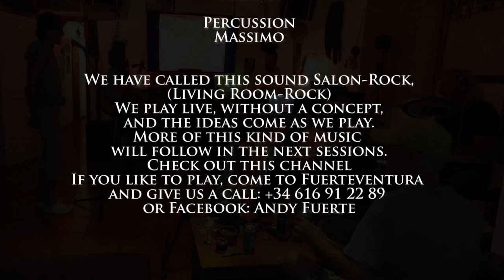04.01.2024 - De Amores - Andy, Claudia, Martin, Massimo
The fifth song is called: De Amores

Drums
Andy

Vocals
Claudia, Pedro

Piano
Martin

Percussion
Massimo

Sound recordings and video
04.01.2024 in CMT 5, Fuerteventura/Spain